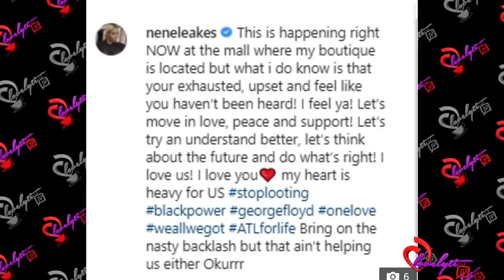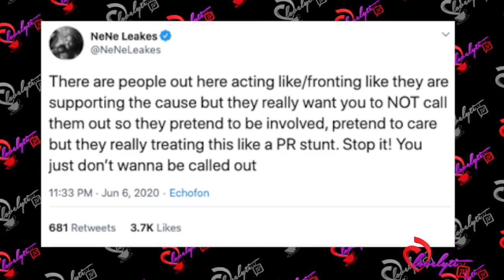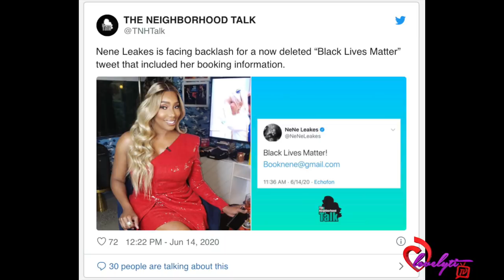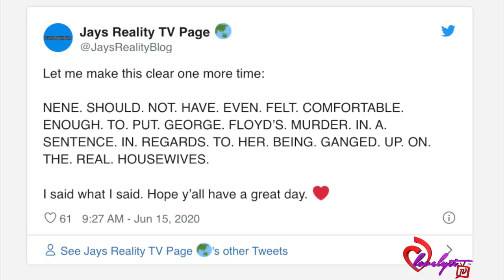NeNe Called out For Comparing Her RHOA Drama To The George Floyd+Influencers blasted for using BLM!